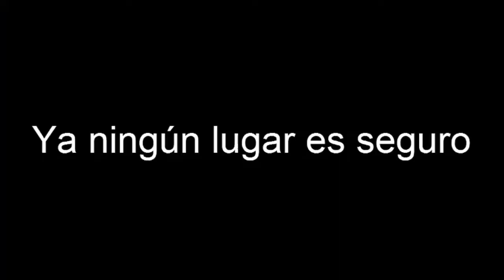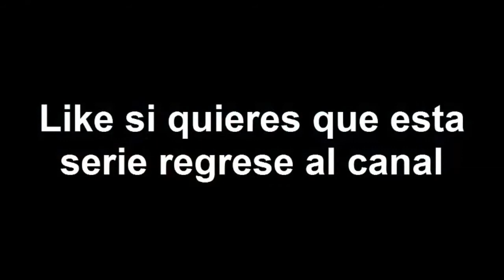ERRORES DE GTA ONLINE #11 (GTA FAILS) ¿EL REGRESO?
Like si te ha gustado el video (Y)
Hola, muy buenas a todos, cabrones, esta ocación les vuelvo a traer los errores mas divertidos de Gta V y Gta Online